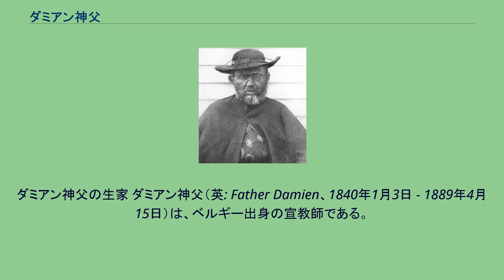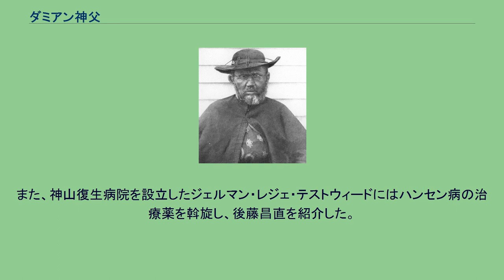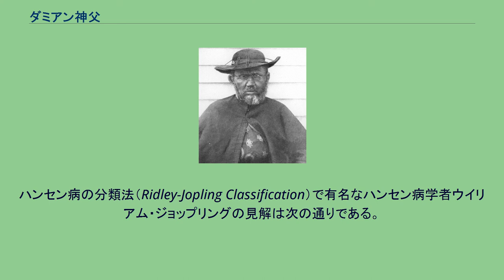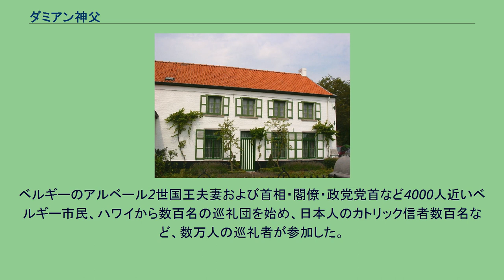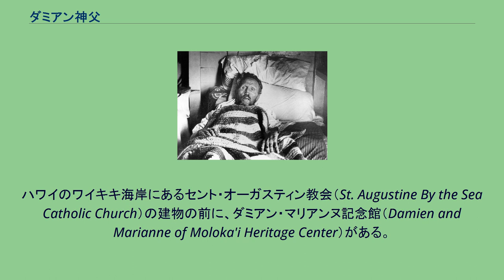ダミアン神父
フラームス＝ブラバント州出身の人物
ダミアン神父の生家 ダミアン神父（英: Father Damien、1840年1月3日 - 1889年4月15日）は、ベルギー出身の宣教師である。
ダミアンは修道名であり、本名はヨゼフ・デ・ブーステル（Joseph de Veuster）。
ハワイ王国のモロカイ島において、当時誰も顧みなかったハンセン病患者たちのケアに生涯を捧げ、自らもハンセン病で命を落とした。
カトリック教会の聖人で、記念日は5月10日である。
1840年1月3日、ベルギー、ブラバント州のトレムロー（現在はフラームス＝ブラバント州）の農家で7人兄弟の末っ子として生まれ、幼児洗礼を受けてヨゼフと名付けられた。
修道院に入っていた兄や姉の影響を受けて、自らも1859年にイエスとマリアの聖心会に入会し、司祭として神と人々に自らの一生を捧げることを誓った。
このとき選んだ修道名が「ダミアン」であり、「コスマとダミアノ」という有名な聖人兄弟の名前にちなんだ。
以降「ダミアン」と呼ばれることになるヨゼフは、名門ルーヴェン・カトリック大学で哲学と神学を学んだ。
1863年、同じ修道会にいた兄がハワイ王国へ宣教師として派遣されることになったが、チフスによって急遽派遣が中止となった。
ダミアンは上司に特別な許可を願って、ハワイへ派遣されることになった。
1863年10月にドイツの港を出発したダミアンらは、1864年3月19日にホノルルに到着した。
まだ神学生だったダミアンは、1864年5月21日にホノルルの平和の聖母大聖堂で叙階され、司祭となった。
ハワイの各地で活動して8年目、ダミアンはハンセン病患者の世話をする者が誰もいないことを知る。
当時、患者たちは見つかるとすぐモロカイ島のカラウパパへ隔離され、そこで誰からも世話されずに死んでいくという状況であった。
ダミアンは決断してモロカイ島への派遣を願い、許されて単身患者のもとへ向かった。
ハンセン病患者以外の者で、常駐するために島へ向かうのは彼が初めてだった。
当時、モロカイ島の隔離地には800人のハンセン病患者が隔離され、415人が「病院」と呼ばれる家に収容され、年間142人が死亡するという状況であった。
モロカイ島へ赴任当時のダミアン神父 1873年5月9日、モロカイ島へ赴任したダミアンは、患者たちの荒廃した生活環境の整備から始めた。
やがて、世論がダミアンを「モロカイの英雄」といって注目し始めると、義援金なども集まり、モロカイ島の環境改善は進んだが、ダミアンと教会の上司との間に意志の齟齬が生じるようになっていった。
ダミアンは一度決めたことは絶対に譲らない頑強な性格の持ち主であったため、患者たちには優しかったが、当局の関係者や共働者たちと問題を起こすことも少なくなかった。
その患者たちもダミアンと心を通わせられなかった。
ダミアンの愛や労わりは「貴方たち癩患者」に向かうものであり、患者にとってダミアンは部外者に過ぎなかった。
この隔たりの深さゆえダミアンは苦悩し、次第に彼は患者の患部に触れることに躊躇しなくなり、感染の可能性を恐れなくなっていった。
ブラスバンドを始めたり学校を創ったりといった、長期にわたるダミアンの活動が実り、モロカイ島のハンセン病患者の環境は大いに改善され、施設は充実していった。
1881年9月15日には、ハワイ王女リリウオカラニが訪問するなど、ようやく人々もハンセン病患者の現実に目を向けるようになっていた。
1884年12月、ダミアンは自らもハンセン病を発症する。
医師エドュアルト・アーニングと医師アルトゥル・モーリッツの対診（1885年5月）において「らい以外の何物でもない」と記されている。
彼はこうして初めて「我々癩患者」としての立場に立つことが出来たのだった。
ダミアンの最後のホノルル渡航は、1886年7月10日であった。
この渡航は、日本人漢方医の後藤昌直から治療を受けるためであった。
後藤の漢方療法（大風子油を含む清血練の処方）・1日3回の温浴療法によって、ダミアンのハンセン病は一旦軽快した。
ダミアンは後藤に深い信頼を置き「私は欧米の医師を全く信用していない。後藤医師に治療して貰いたいのだ」との言葉を残している。
後藤は、ダミアンの親密な友人の一人であった。